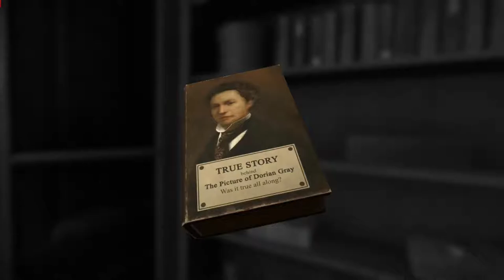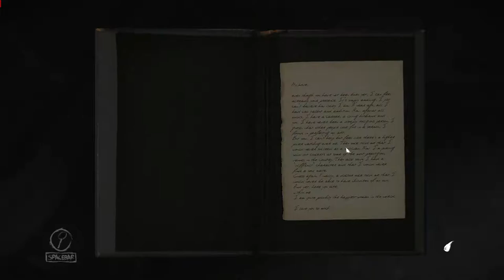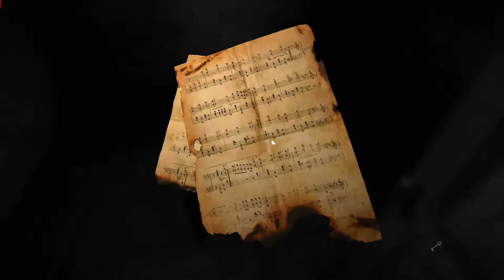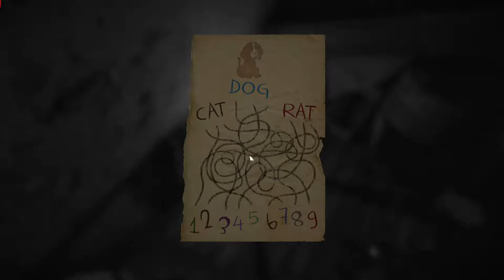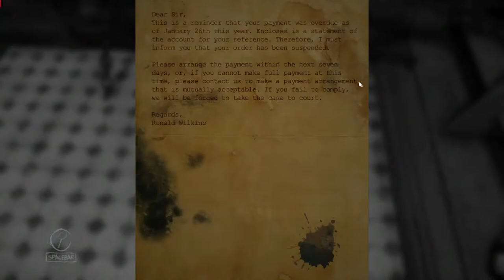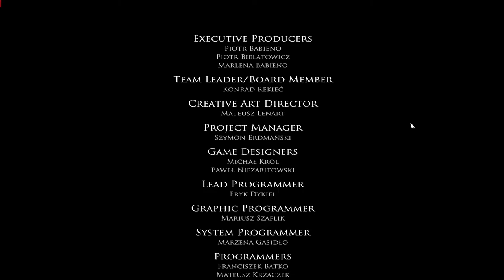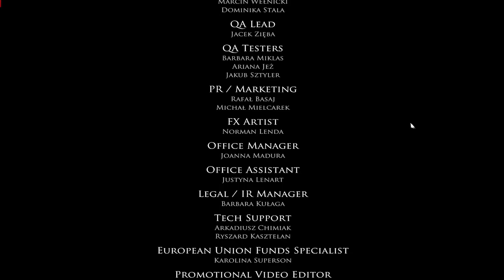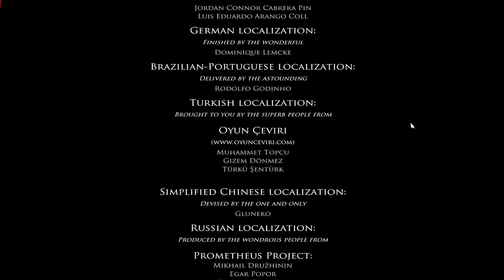Layers of Fear | WALKTHROUGH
Full Game Walkthrough for PC version of Layers of Fear